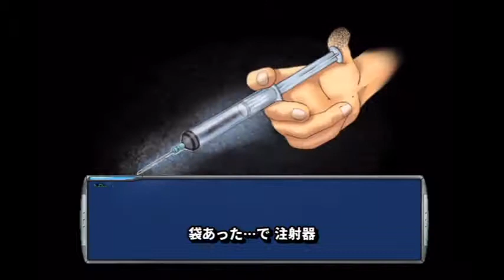【音読推理】時給弁護士となって勝訴請負人になる！ #02｜第一話『時給弁護士』中編【THE 裁判】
▼概要
　主人公の司法官「桃田司」となり、弁護士として立ちはだかる奇問難問を
　「法廷」という舞台で解決していく！全10話。

※可愛い女の子などCV有りのほぼフルボイスのゲームです。
　ですが、ボイスのない部分は男が音読。たまにキモイ女声含む。

タイトル：SIMPLE2000シリーズ Vol.43 THE裁判
　　　　　～新米司法官 桃田 司の10の裁判ファイル～
発売日：2004年3月18日
ジャンル：陪審員制裁判シミュレーション
フォーマット：PlayStation 2
ジャンル：サウンドノベルアドベンチャーゲーム
開発元：(株)ディースリー・パブリッシャー